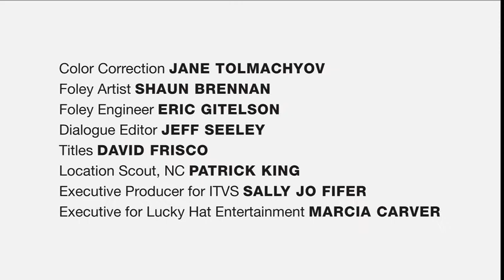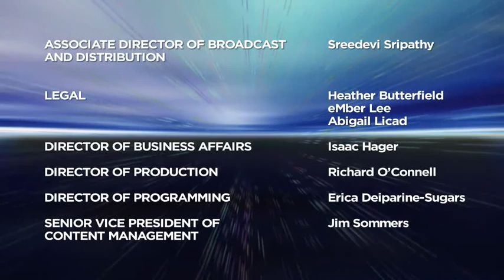FUTURESTATES | Plastic Bag/Пластиковый Пакет | ITVS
русские субтитры